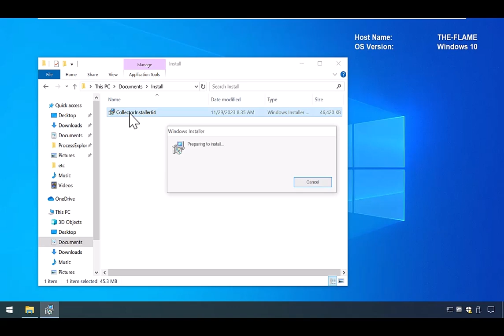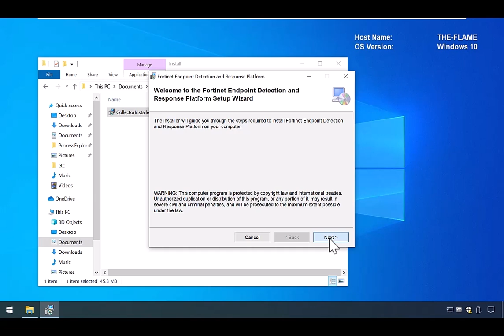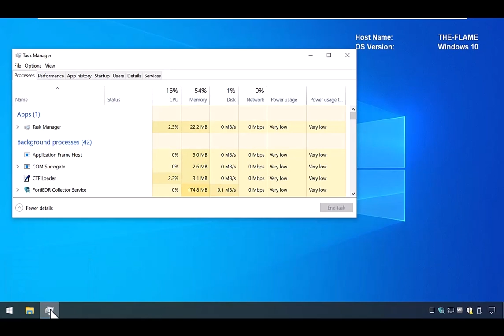Discussing the FortiEDR Collector and How it Works | Endpoint Security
Within the Fortinet Security Operations platforms, we'll explore the functionality of the FortiEDR collector, specifically focusing on its operation with current and end-of-life legacy systems like Windows XP. Learn how it's installed, without reboot, and runs with a lightweight footprint.

Fortinet is Named a Visionary in the Gartner® Magic Quadrant™ for Endpoint Protection Platforms